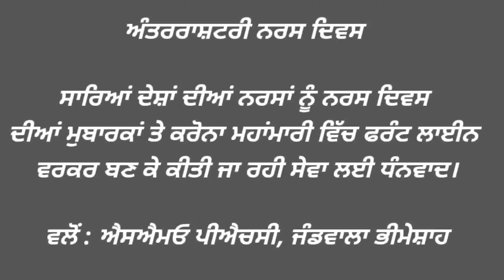PunjabBaani World Nurse Day Video By PHC Jandwala Bhimeshah